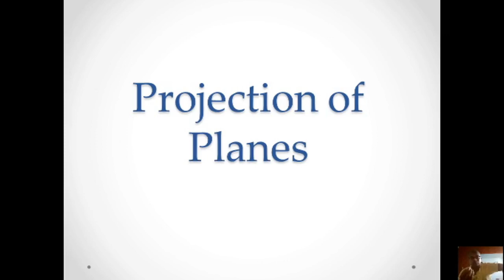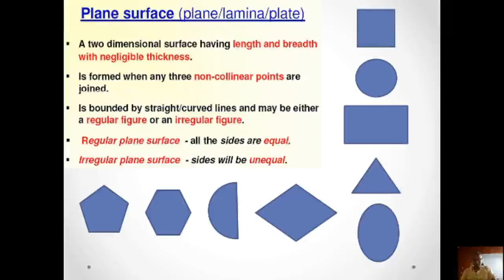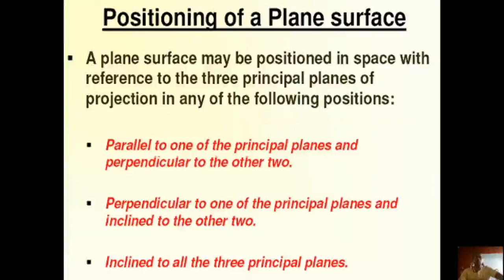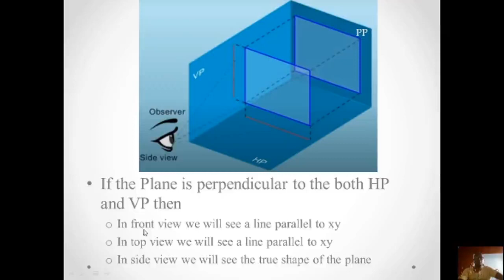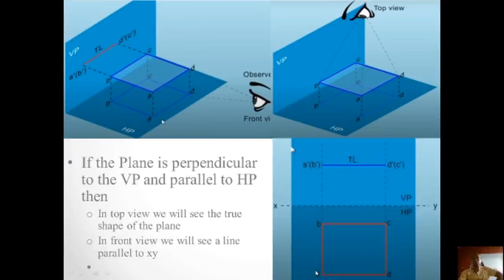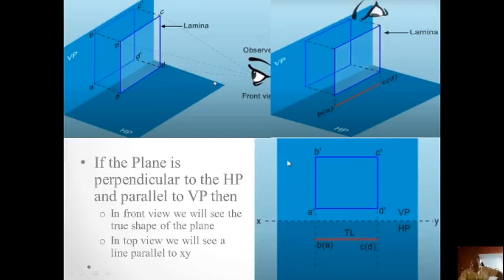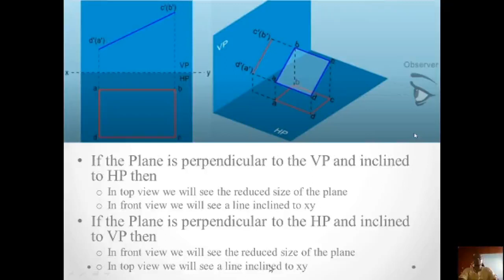projection of planes(basics)